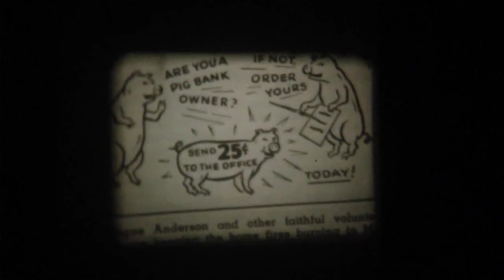Bakker Home Undated Phyllis is about 5 est 1944